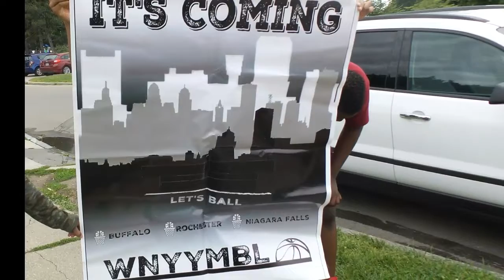WNYYMBL 2017-2018 Preseason Scrimmage #2 - Game #2 Team Huda vs Team Eiman, final part (8/18/17)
Here is the final part to our lead-off game. Team Huda is down but can they make a comeback? Watch...enjoy...share.

Facebook.com/wnyymbl
Twitter.com/wnyymbl
Instagram.com/wnyymbl